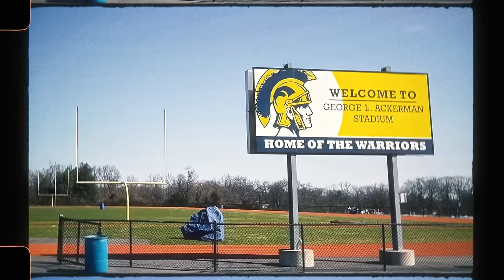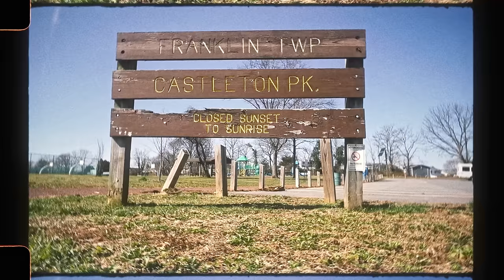Spence Lee - Eternity (prod. by Mike WiLL Made-It, MGFMyles & Kakuyon) [Official Video]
LYRICS
Thanks to God, rolled out of bed today
Ain't gon' lie, praying for better days
Came this far, through art and these melodies
Cross my heart, and live through eternity
Handle mine, that's what I'm gon' do
Manifest, watch it all come true
Feed the fam, starve negativity
Cross my heart, live for eternity

Seed of a refugee touching pop money
Bro used to buy me shoes with the block money
At home making clothes hoping they would cop from me
For the low? Hell no homie, what you got for me?
Remember when they said it wasn't no spot for me
Tried to take me out like take out, y'all funny
Different currencies overseas, I done done it
Top tier bitches taking off they top for me
You could see Snow Beach on the front of my Lo fleece
Ice blue 1s but I never got cold feet
Really be a fan, acting like you don't know me
Check the stat sheet before you try to lil bro me, but
You's a dub, bitch I'm up
Whole team getting money so who gives a fuck
We done lost too many, so we live it up
For the ones who can't live it up

9 was the exit that I would be tested
Franklin the township that made me a legend
Chino opened doors I was next in
Since they laid him to rest, I been restless
Life is so precious
So I'm living with a purpose, a message
Through the cracks in the road, like a petal, I rose
If it wasn't for the rain, I never would grow
Mike WiLL said I'm bigger than platinum and gold
Back when I was in the dorm my balance was low
Put the pen to the paper and let it unfold
Live eternal through the music, I'll never get old
Yeah I went from selling clothes to selling out shows
I done sold a lot of things, but never my soul
As for my ego, I'm letting it go, I'm letting it go, I'm letting it go

Eternity
Eternity, that's how long I'm here to stay